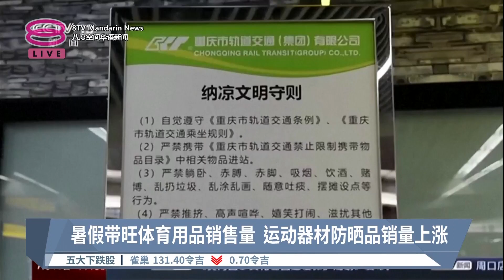中国炎炎夏日点燃经济 水上与冰雪运动大受欢迎【2023.07.18 八度空间华语新闻】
【中国炎炎夏日点燃经济  水上与冰雪运动大受欢迎】
全球持续受到热浪袭击，就连中国也不例外。随着暑假拉开帷幕，当地民众就倾向选择室内运动，在保持活跃的同时，也避免自己受到热浪袭击而中暑。

在这酷热难耐的天气，水上和冰雪运动随之崛起，成了民众的新宠，名气更在一瞬间急剧上升。

【今日主播】陈薇薇 & 陈丽亭